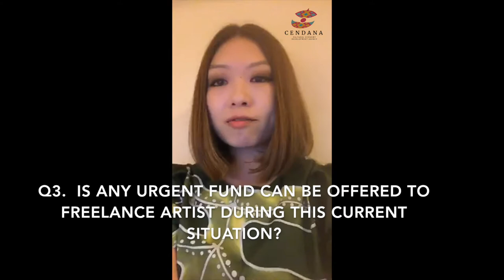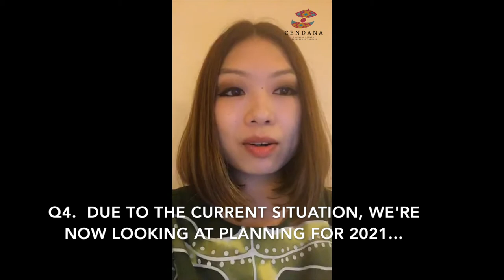CENDANA'S Funding Q&A Session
Joan Tan answers question regarding fundings under CENDANA especially Mobility Funding Programme and Capacity Building Funding Programme.